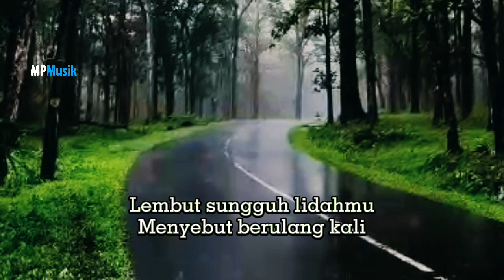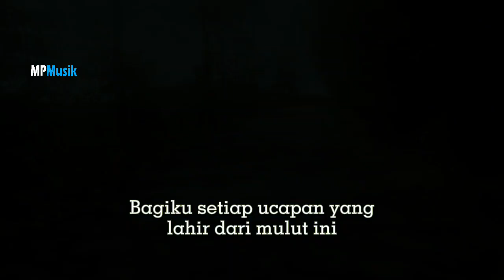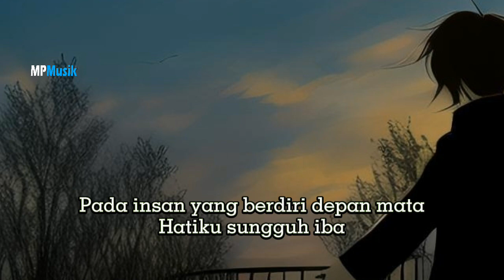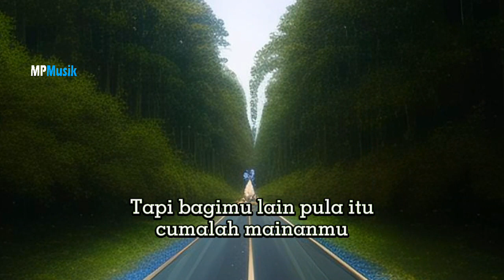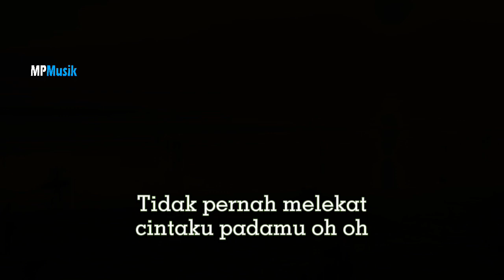Saleem IKLIM - SUNGGUH. ( Lirik lagu ). Lagu Malaysia 90an.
Sebuah lagu yang menjadi awal saya mengenal musik slow rock Malaysia di tahun 1996. Video ini saya buat sebagai bentuk pengingat kepada lagu dan penyanyi yang saya sukai. Visualisasi video agar lebih menarik ketika menikmati lagu ini.